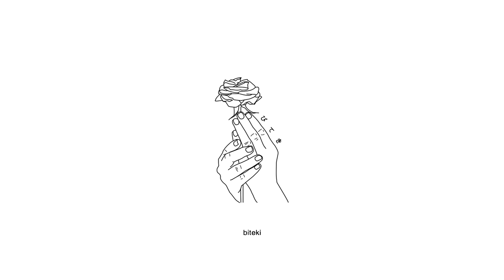sewerperson - oh no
Produced by lucid soundz.

Anime:
Danmachi